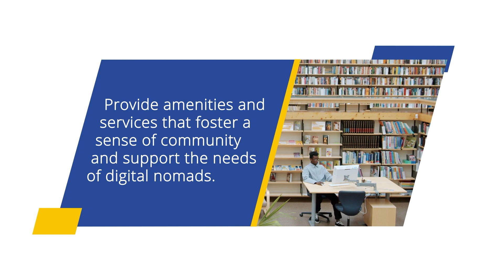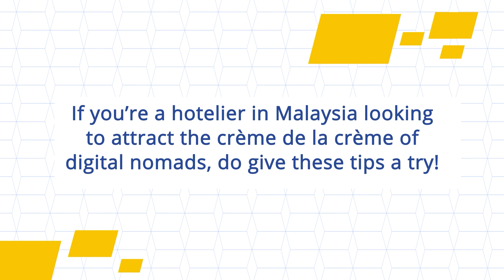How to Attract Digital Nomads to Hotels in Malaysia?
With the low cost of living, cultural diversity, and natural beauty, Malaysia is one of the most preferred destinations for digital nomads. But with so much competition around, it is not easy to be the first choice for travellers. In this video, we have shared effective strategies to attract guests to your property.